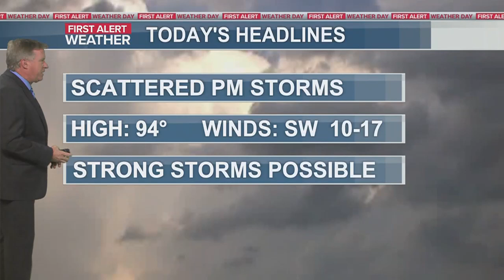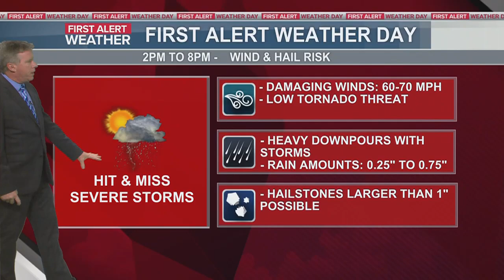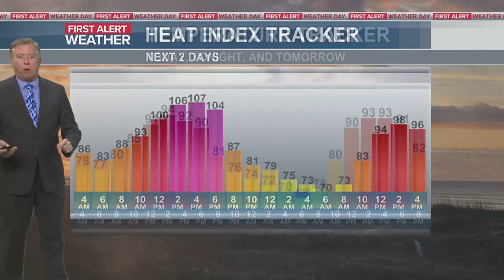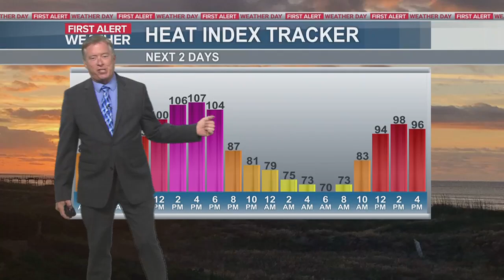Jim Howard First Alert Weather June 24th, 2024